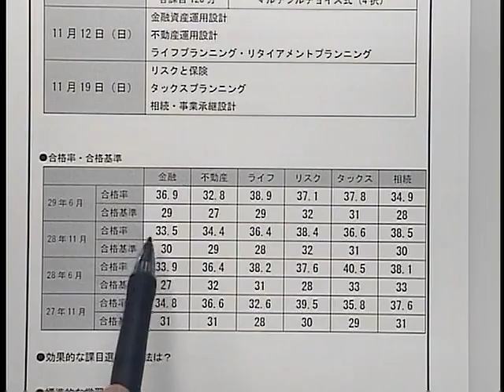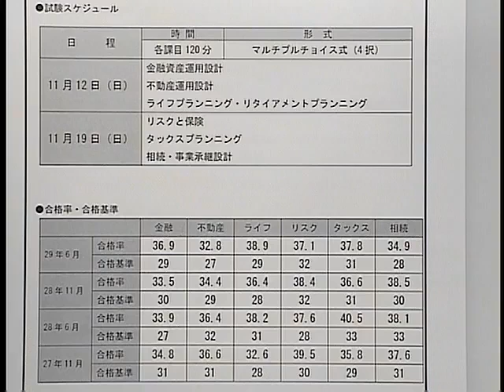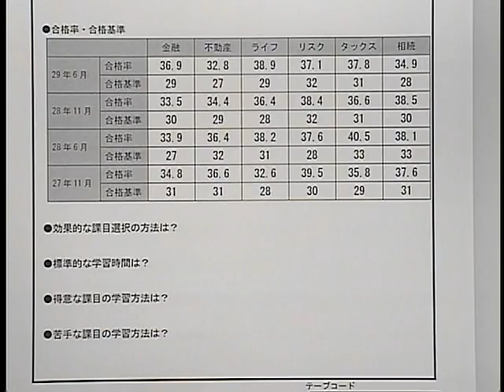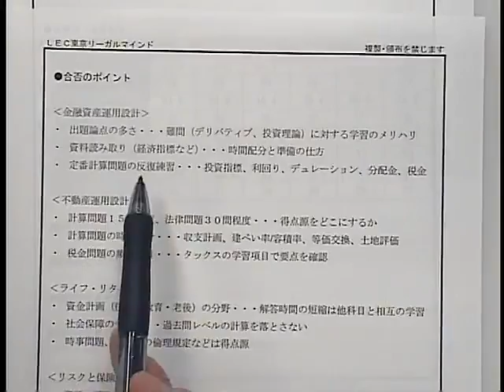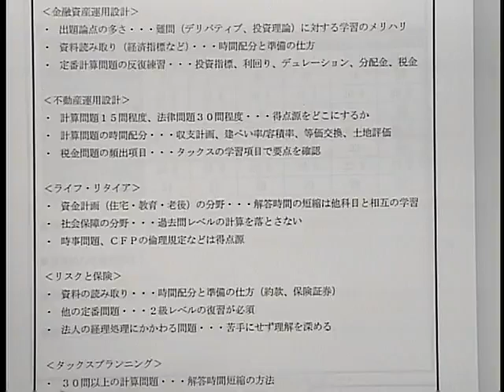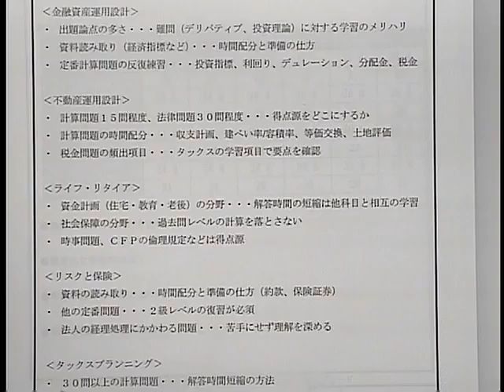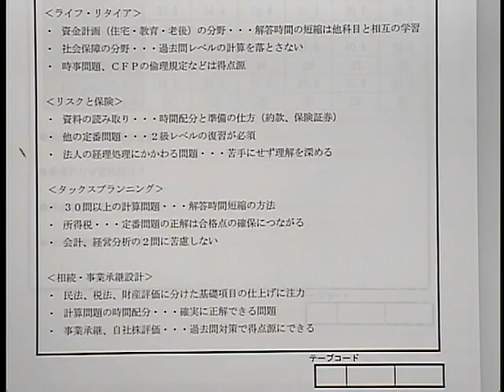【ＬＥＣ ＣＦＰ】ＣＦＰ試験 次に狙う課目はこれ！合格発表後ガイダンス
資格の学校「ＬＥＣ東京リーガルマインド」がお届けする「無料視聴講座」。